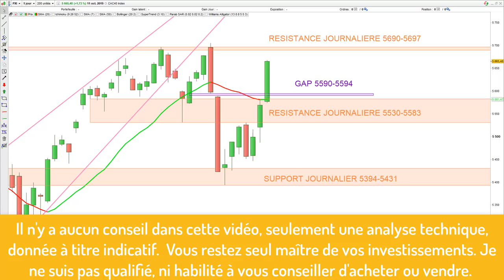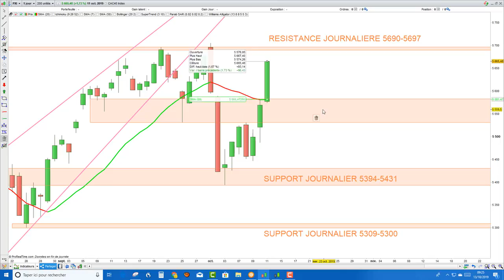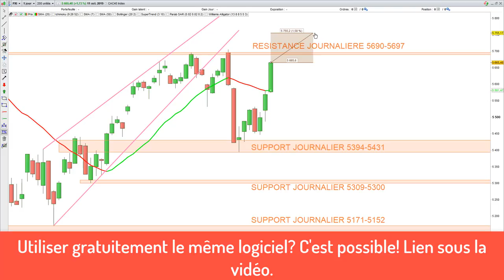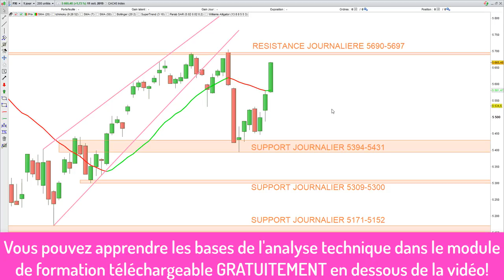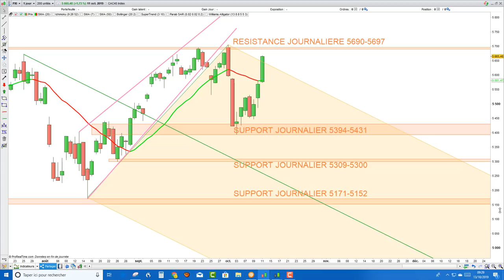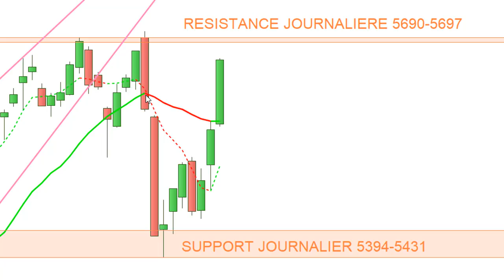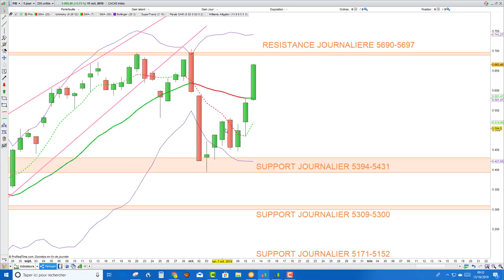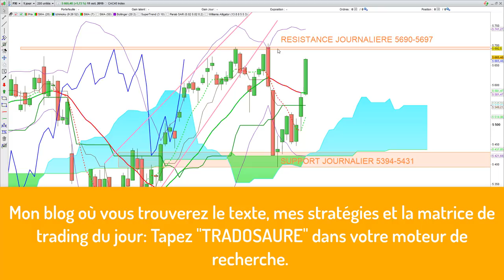CAC40: analyse technique et matrice de trading pour Lundi [13/10/19]